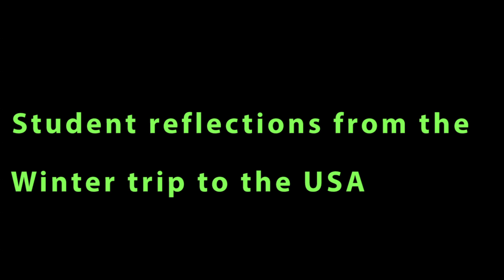Taktse Student exchange programe